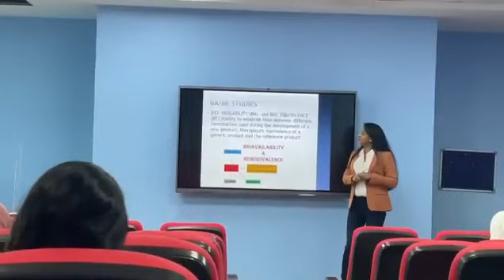Dubai session in clinical research and pharmacovigilance 3 1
U can call HR Priya- 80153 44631 now for further Details